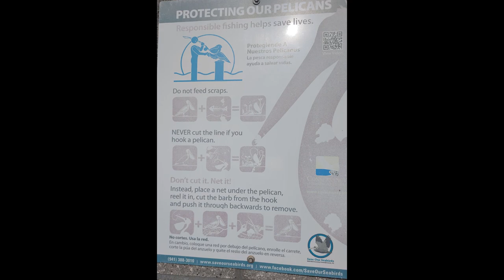Drone Footage of Friends of the Pelicans Performing Rescues at South Skyway Fishing Pier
Compilation video that includes photos, video and drone footage taken while volunteering to help rescue entangled pelicans and other birds at the South Skyway Fishing Pier during January 2021.

"Fishing line entanglement is the number one cause of death for brown pelicans. If free of human interference, Brown Pelicans could live to the age of 40 years in the wild. However, studies show only 30% of all pelicans will survive their first year – only 2% will live to reach the age of ten years. In addition to pelicans, fishing line entanglement also kills Herons, Egrets, Ibises, Cormorants and all of the other seabirds roosting in the mangrove rookeries." Source

How you can help? Please dispose/recycle your fishing line properly, volunteer to help do coastal cleanups,  consider supporting Friends of the Pelicans and similar organizations.

Friends of the Pelicans three main goals:
1. Preventing fishing line entanglement at state, local and private fishing piers.
2. Educating the public and anglers on how to prevent fishing line entanglement and what to do if a bird is accidentally hooked.
3. Rescuing entangled birds at fishing piers, roosts and rookeries.

Drone Equipment: DJI Mini 2